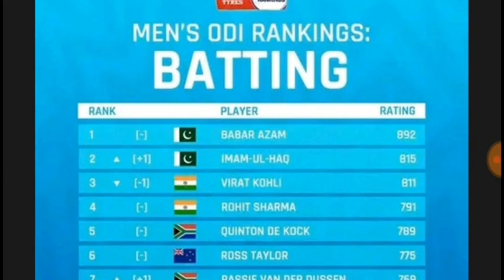Icc annouced new odi ranking june 2022 | Pakistani players on top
Babar azam position in icc new odi ranking 2022
Imam ul haq in icc new odi rankings 2022
Imam ul haq points in odi ranking icc
imam ul haq in top 10 icc odi ranking 2022
khushdil shah ranking in icc
khushdil shah icc odi new ranking 2022
virat kohli new odi ranking
top 10 players of icc odi ranking 2022
virat kohli moves to number 4 in icc odi ranking june 2022
shadab khan in new icc rankings 2022
Thanks
icc new odi rankings 2022 june
icc new oneday batting ranking 2022
icc new odi men's batting ranking 2022
babar azam on top
fakhar zaman rank in icc odi ranking